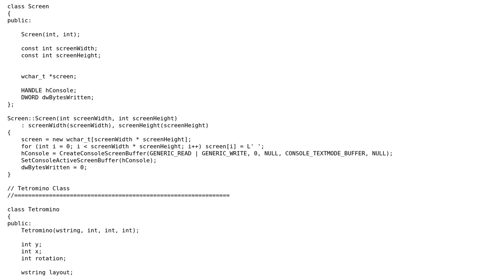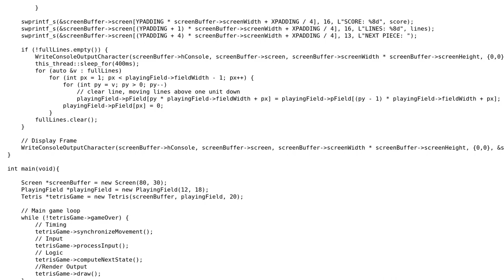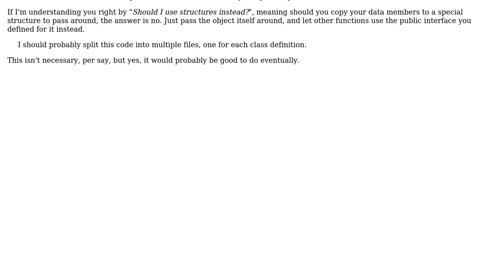Classic Tetris implementation for Windows console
With thanks & praise to God, and with thanks to the many people who have made this project possible! | Content (except music & images) licensed under CC BY-SA | Music | Images & others | With thanks to user SAM OnELA user sage user Chipster and the Stack Exchange Network Trademarks are property of their respective owners. You are responsible for your own actions.